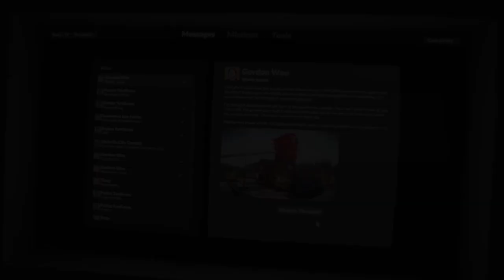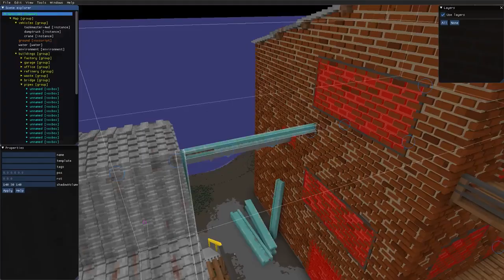Teardown Trailer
Teardown is an epic heist game in which you skillfully combine explosives, brute force, and your genius to plan and execute unforgettable heists. A hand-crafted, fully destructible environment where every object is your potential tool or obstacle. Built on a realistic physics simulation, Teardown lets you destroy buildings, overturn cars, and create incredible engineering solutions to achieve your goals.